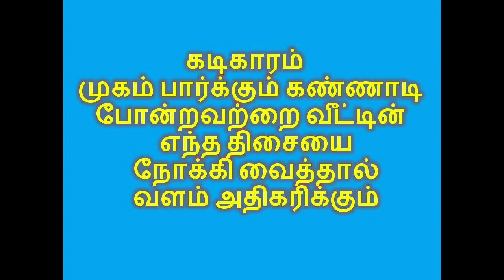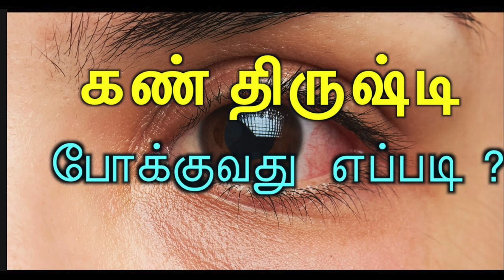பணத்தட்டுப்பாடு நீங்கி செல்வம் சேர | கேட்டது கிடைக்கும் கல் உப்பு ரகசிய வழிபாடு